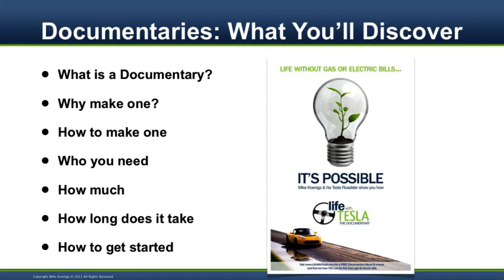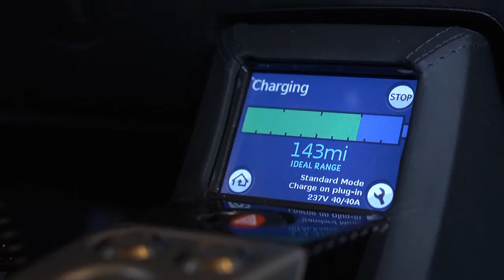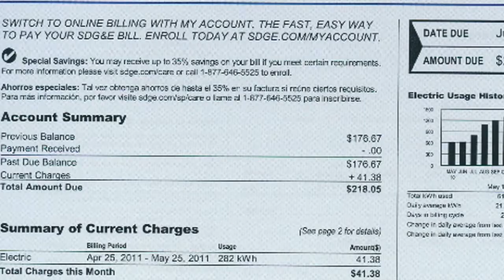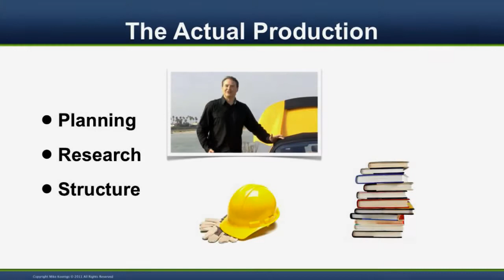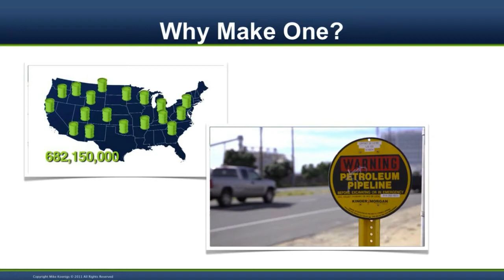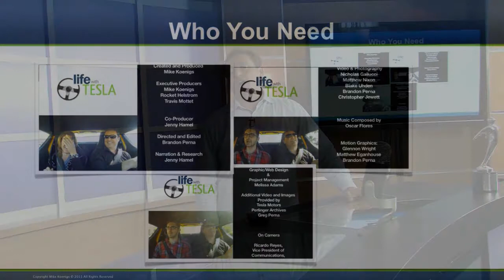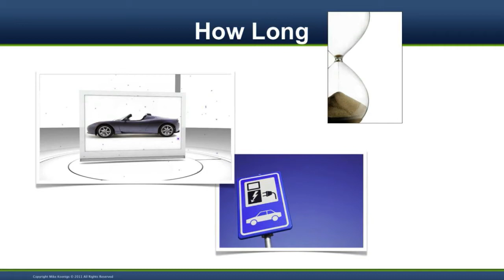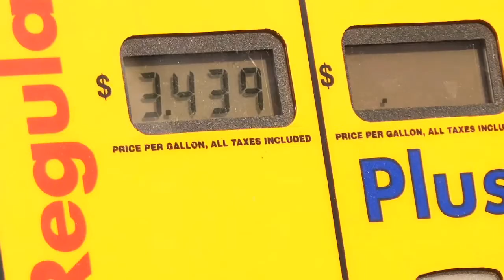The future of marketing: How to make a marketing documentary with Mike Koenigs and "Life With Tesla"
Are you looking for a way to connect with the largest number of potential customers for your products and services with the lowest risk and cost?

One of the most powerful strategies a business or individual can use to market and promote their products and services is with a marketing documentary. Prospects are more likely to watch and trust content that has a more educational impact when it is produced properly. This video discusses the elements of what a marketing documentary should include and how it can be produced for the lowest possible budget and have the maximum reach.

In this video, you'll see how my documentary, "Life With Tesla" which started out purely as an enthusiast production about my electric Tesla Roadster has managed to raise my visibility and expertise in the electric car and green power industry quickly. That translates into getting more meetings, speaking opportunities and publishing opportunities.

The same technique can be used for you. Watch, comment, share and enjoy!

If you'd like to reach me to discuss producing a marketing documentary for your business, send a private message